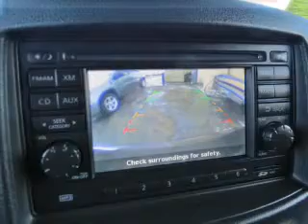2011 Nissan Cube - Denver CO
This vehicle represents similar vehicles available at Family Trucks and Vans.
for availability of specific vehicles.

Phone:
Year: 2011
Make: Nissan
Model: Cube
Trim: 1.8 SL
Engine: 1.8 liter inline 4 cylinder 16 valve MPFI DOHC
Transmission: Manual
Color: Burgundy
Mileage: 20625
Address:
2400 S. Broadway